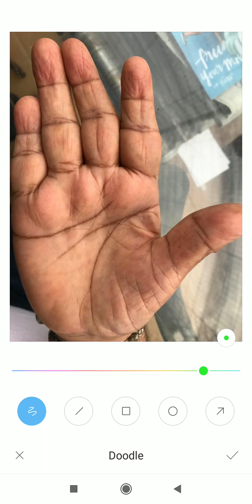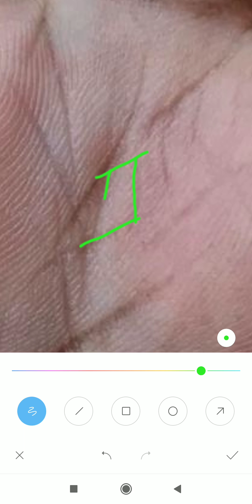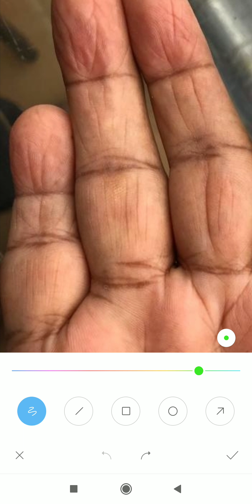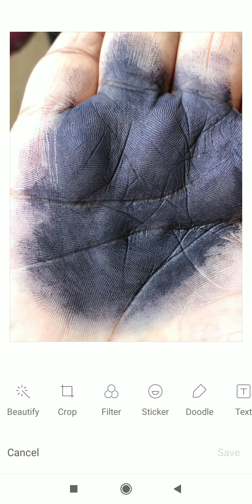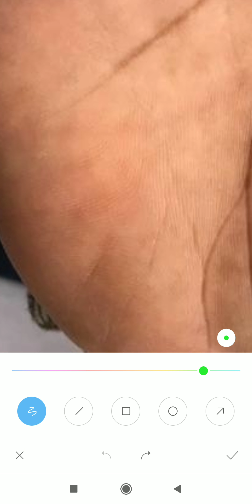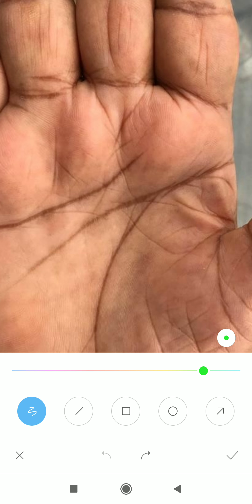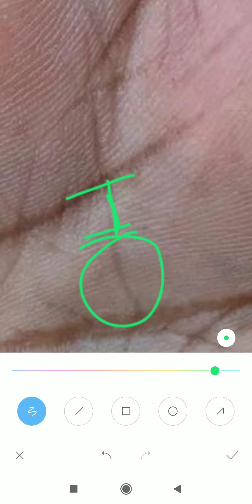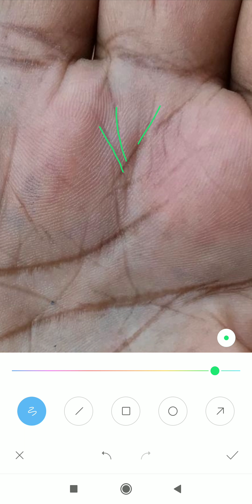पुस्तैनी प्रॉपर्टी का योग हैं?